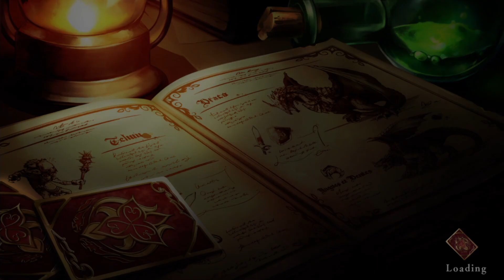【霧の戦場のヴェルディーナ: C.A.R.D.S. RPG】STAGE18 新たに生まれたキメラとの戦い ストーリー攻略【PS5版】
STAGE18 新たに生まれたキメラとの戦いの攻略動画です。難易度「普通」でプレイしています。
タイトル 　　　    : 霧の戦場のヴェルディーナ: C.A.R.D.S. RPG
ジャンル 　　　    : ローグライクデッキ構築☓シミュレーションRPG
プレイ人数 　　　: 1人
プラットフォーム : PlayStation🄬5、PlayStation🄬4、
　　　　　　　　　Nintendo Switch™、steam🄬
※PlayStation🄬4はダウンロード版のみとなります。
価　格 　　　　　: パッケージ版：6,578 円（税込）
ダウンロード版　 :5,500 円（税込）
レーティング　　 : CERO B（12 歳以上）
開発・販売     　　: 株式会社 アクワイア